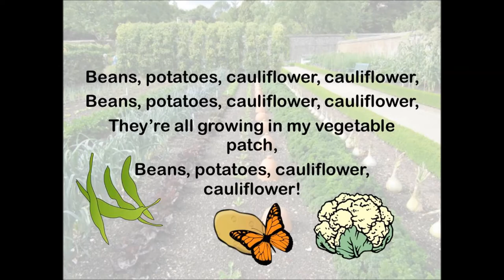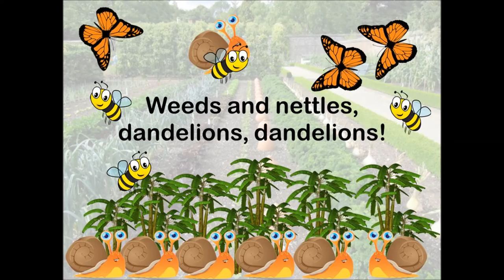Beans, potatoes, cauliflower, cauliflower!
Here is a song all about growing vegetables (and weeds) in a vegetable patch. Perfect for Harvest time or Autumn, growing and mini beasts topics.